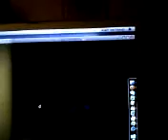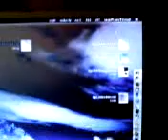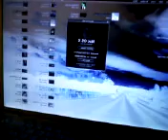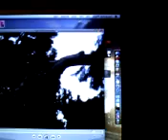THE SAGA OF STUFF!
basically random... till you get to like, halfway where im bored and talking about stuff. and stuff